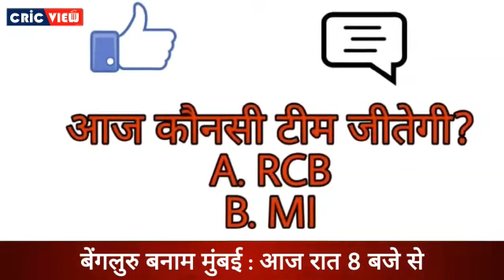IPL News | Kohli vs Rohit - Kaun hai aapka favourite ? Kaun Jeetega Aaj?